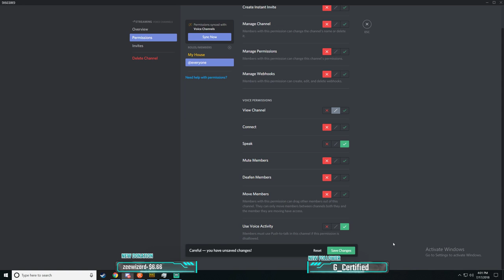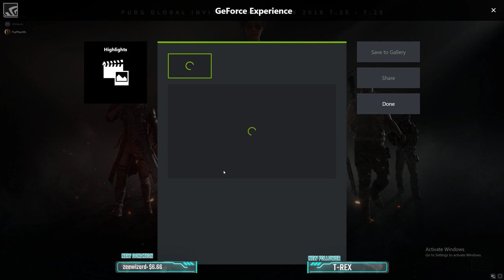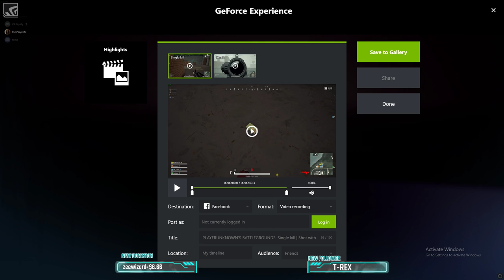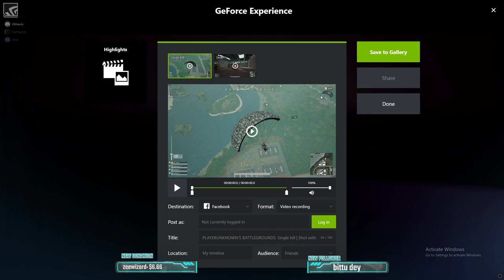Short stream Fun games * Top Ranked in Squads* Day 30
Welcome I am Obliquity
This is my stream please take a seat and enjoy.
I do give tips and tricks to the games that I play and will answer your questions

Any donations will be going to new equipment to make a better experience for the viewer.